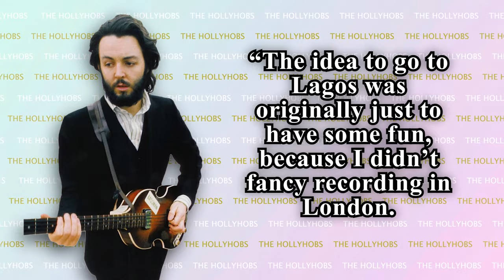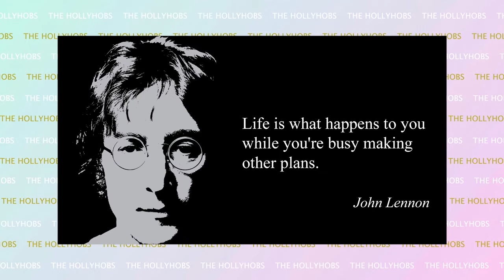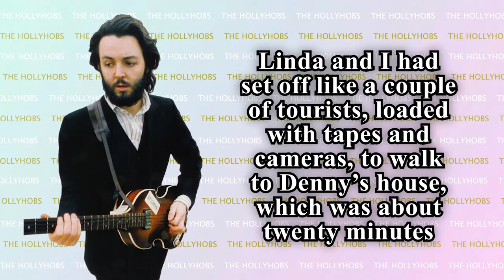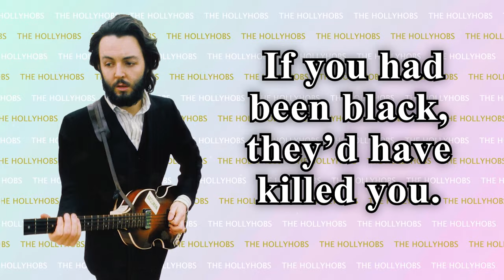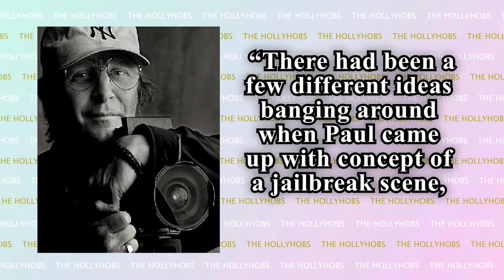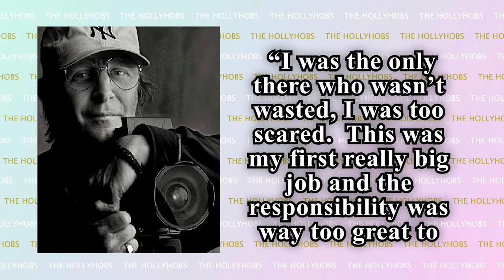Ten Interesting Facts About Paul McCartney's Band On The Run Album